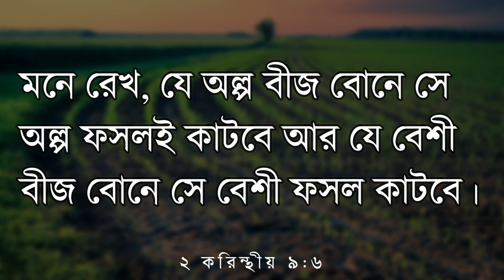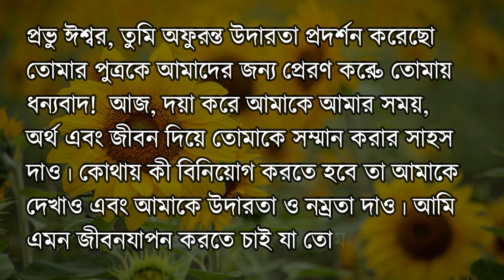Verse of the Day | Daily Bible Verse | Bible Quotes